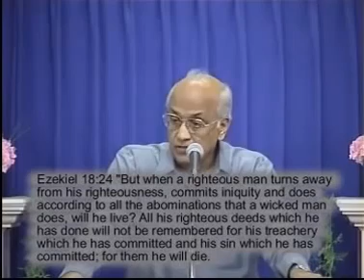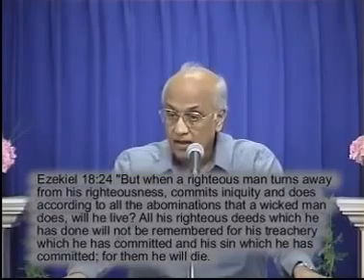The Blessing Of Having God On Our Side - by Bro. Zac Poonen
​@cfcindiaVideos Series: The Foundation and the Building
Sermon: 10) The Blessing Of Having God Our Side by Zac Poonen